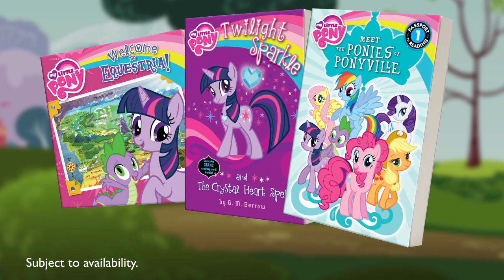MY LITTLE PONY Books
Meet all your favorite characters in brand new books based on the hit TV show!